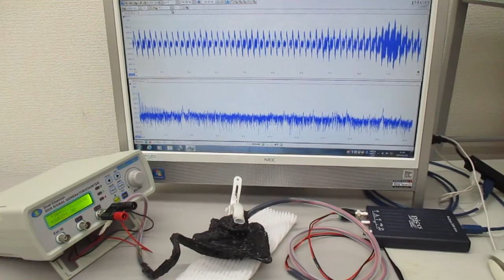超音波プローブを利用した超音波制御システム